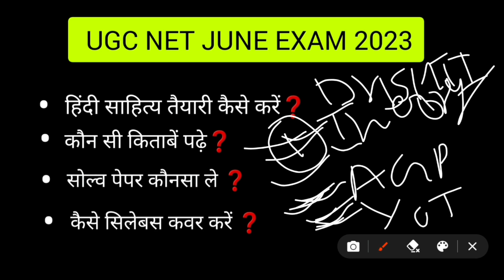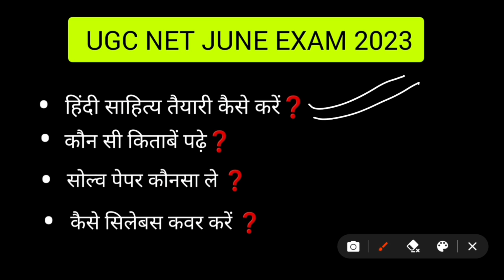UGC NET JUNE EXAM 2023 / konsi books padhe / how to prepare ❓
ugcnethindi ugcnet2023 ugcnet hindiliterature netjrf2023 netjrfhindi netjrf preparation ugcnetbooklist drishtibooks ntanet ntaugcnet net jrf2023 jrfnet jrf pariksha ki taiyari kaise kre,kahan se kre ugc net ki teyari,ugc net exam preparation paper 1,ugc net 2023 paper 1,ugc net strategy,ugc net books for paper 1,ugc net exam preparations,ugc net jrf and assistant professor difference,ugc net qualify net jrf,ugc net preparation,ugc net preparation 2023,ugc net 2023 exam preparation,ugc net exam pattern,ugc net syllabus,ugc net june 2023,ugc net paper 1 preparation,net jrf latest